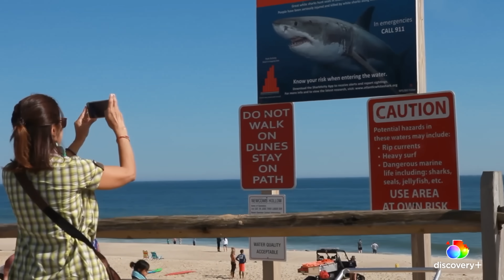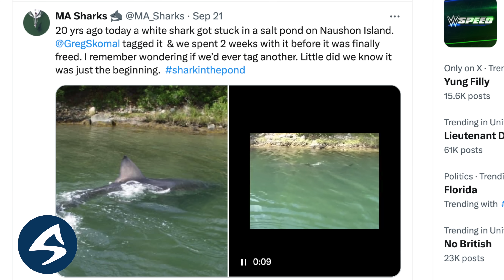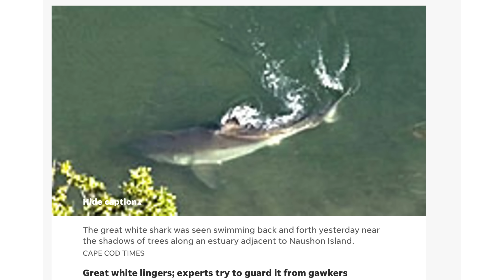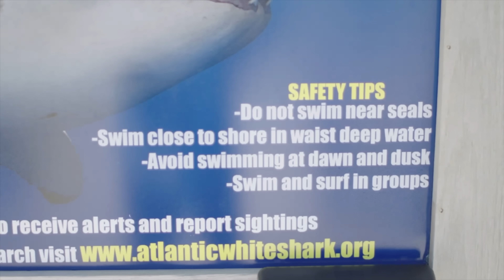The Weird Reason This Great White Shark Got Stuck in a Pond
Join shark scientist Kristian Parton as he discusses the bizarre series of events that led to a great white shark getting stuck in a salt-water pond.

With thanks for the material from Dr. Skomal's book "Chasing Shadows" and The Boston Globe Newspaper.